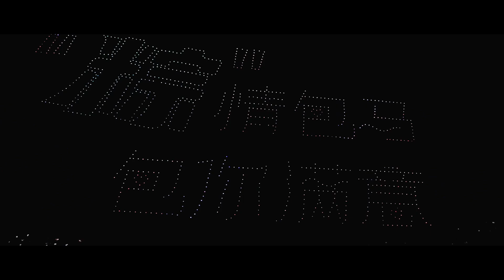浙商银行·2024包头马拉松赛回顾